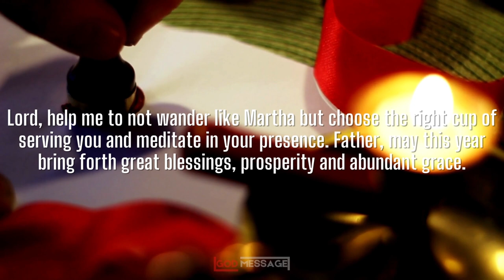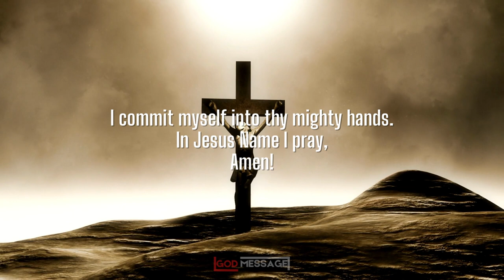✝️A Garden, Well Watered | God Message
This Video Includes All These Searches 👇
1. God message for me today
2. God message for me
3. God message
4. God's message
5. God message for you
6. Message from god
7. God blessings message
8. Jesus message
9. God's message for me today
10. God message tarot
11. God's message for me
12. God's message today
13. Message of god
14. God thoughts
15. God message for you today
16. God's message for you
17. Message from the universe
18. Urgent message from god
19. Universe Message
20. Faith quotes
21. Jesus quotes
22. God Blessings message
23. Joel Osteen
24. Bible quotes
25. Bible message
26. Quotes god
27. Godly quotes
28. Bible god quotes
29. Life quotes
30. Faith god quotes
31. Christian Motivation
32. The Lord Helps